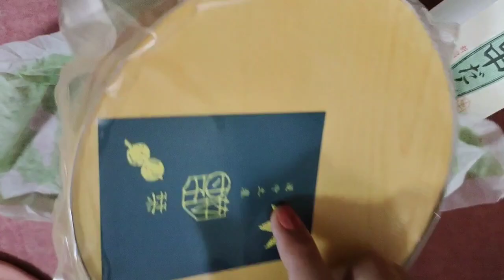Japanese couple at my home for Indian tea, ☕vlog151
# Vayu